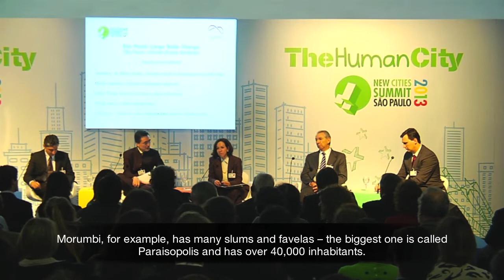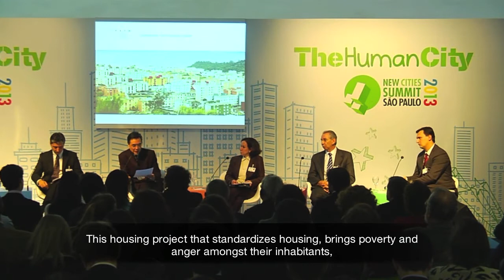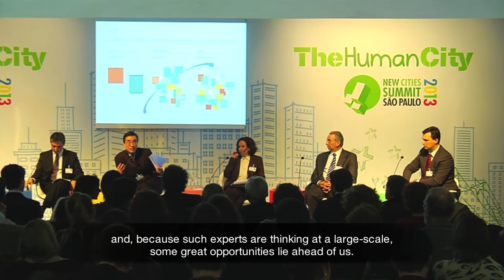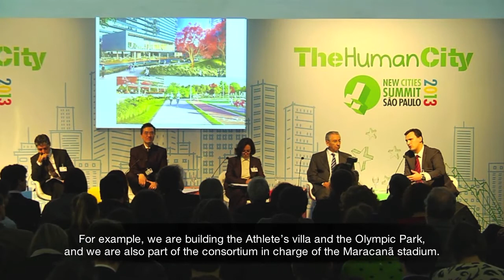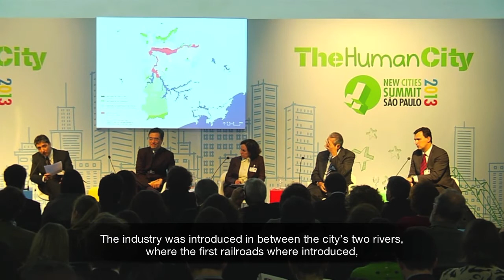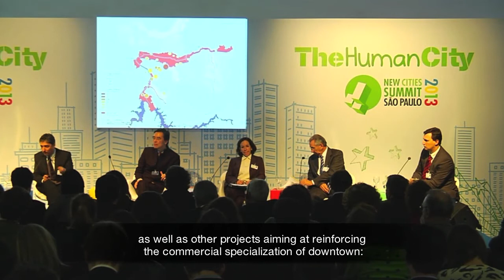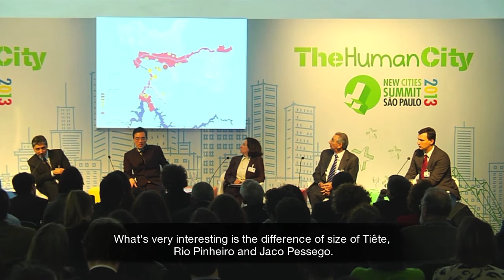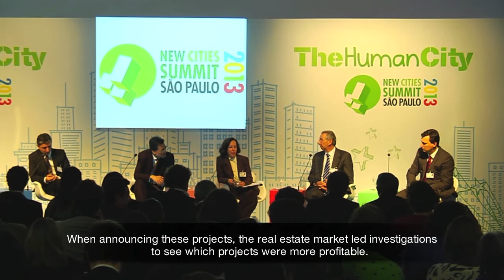New Cities Summit 2013 - Breakout: Sao Paulo- Large Scale Change - 4 June 2013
São Paulo's future growth and competitiveness, like other cities around the world, will be determined by catalytic investments which not only improve housing and mobility, but also ensure quality of life, access to jobs and public amenities. Political alignment is essential, so too is engagement with local communities and civic institutions as well as the private sector. This session traces how large scale developments in Sao Paulo can balance inequality in the city. Projects discussed include Arco do Futuro and a recent initiative of Casa Paulista -- the first public private partnership in Brazil for social housing mixed with commercial space -- which aims to revitalize the city center of Sao Paulo. Emphasis will be on standards for the design, implementation, financing and management of large scale urban projects in Brazil.

Speakers:

Fernando de Mello Franco, Secretary of Urban Development, City of São Paulo
Marco Siqueira, Director of Investments and Operations, Odebrecht Real Estate
Silvio Torres, Secretary of Housing, State of São Paulo
Philip Yang, Founder, Instituto Urbem

Moderated by: Vera Brandimarte, Editor, Valor Economico